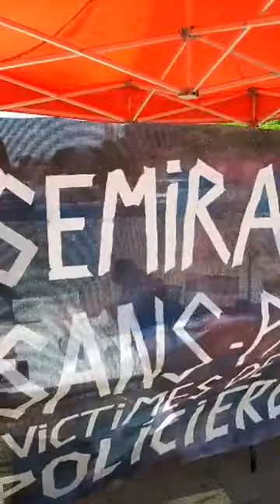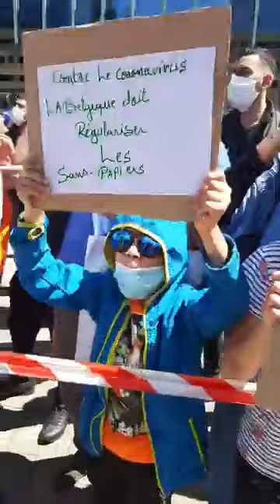MANIFESTATION NATIONALE POUR LA RÉGULARISATION DES SANS PAPIERS